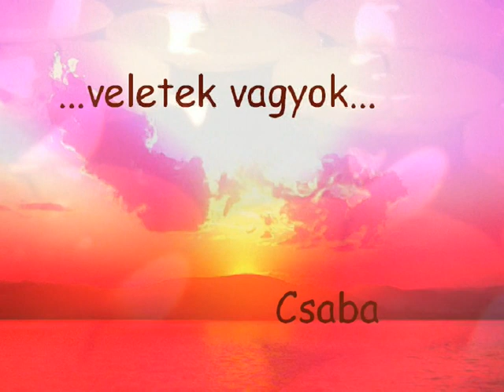Csaba Balog - 1.výročie... / *4.febr.1986 - +19.jan.2008 /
Toto je spomienka na super chlapca, brata, syna a skvelého hudobníka
v jednej osobe,ktorý nám všetkým veľmi chýba.
Nikdy na Teba nezabudneme Csaba !
S úctou všetci Tvoji blízki a známi.